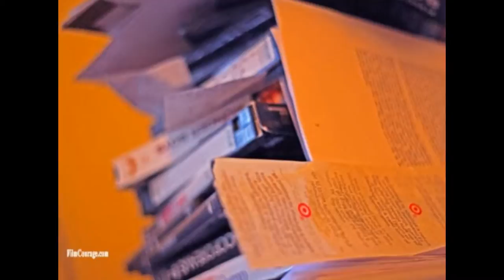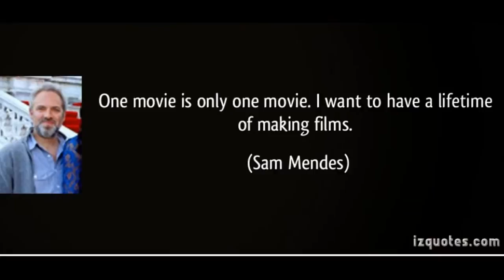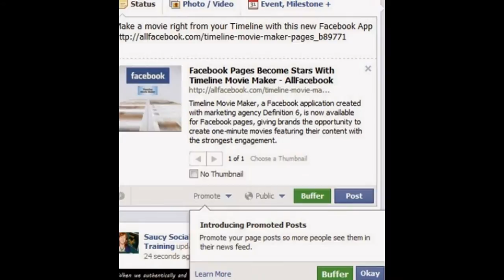One movie making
This video shows One movie making